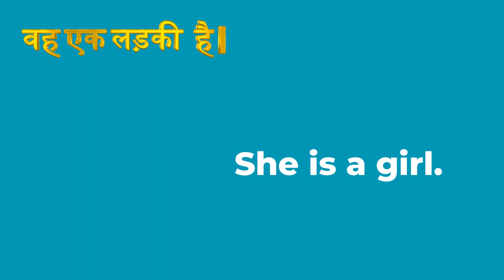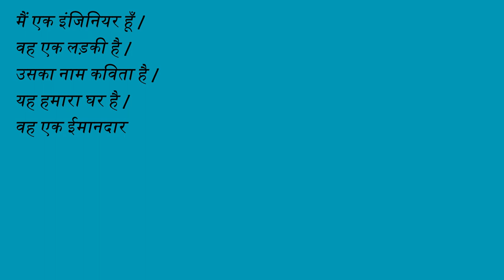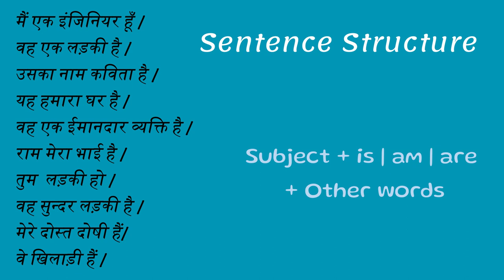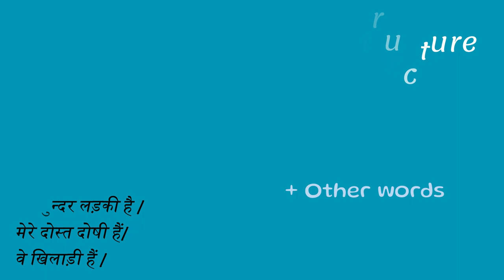Mastering Spoken English: Class 1 | From Zero to Hero in Language Fluency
Unlock the door to confident communication with our "Spoken English Class-1: Zero to Hero" series! 🌟

Are you ready to embark on a transformative language journey? Join us as we dive into the essentials of spoken English in our dynamic class. Whether you're starting from scratch or looking to refine your skills, this class is designed to take you from zero to hero in no time.

🔍 What to expect:
🗣️ Engaging lessons for all levels
🎓 Step-by-step progression
🤝 Interactive practice sessions
🚀 Boost your confidence in real-life conversations

🌐 Our mission:
At "Spoken English Class-1," we believe in making language learning accessible, enjoyable, and effective. Our experienced instructors are here to guide you through the intricacies of spoken English, providing valuable tips and tricks along the way.

📈 Why choose us:
✅ Structured curriculum
✅ Fun and interactive learning
✅ Practical insights for daily use
✅ Supportive community of learners

👥 Who should join:
Whether you're a beginner or someone looking to enhance their English communication skills, this class is tailored for you.

Don't miss out on the chance to unlock a new world of opportunities through effective communication! 🚀✨

Spoken English
English Language Learning
Communication Skills
Language Fluency
Zero to Hero
English Class
Language Journey
Language Transformation
ESL (English as a Second Language)
Effective Communication
Beginners English
Language Education
Interactive Learning
Confidence Building
Daily Conversation Tips
English Pronunciation
Language Progression
Engaging Language Lessons
Let us hold your hand and show you the right path towards Spoken English Road. This video is the first class of our remarkable English speaking course and after watching this video you guys will start to speak. It's our promise and we keep our promises.  Watch this video and practice whatever we show you and you will become fluent in that part.

Kamlesh Yadav sir | Mass study english | free english classes | fluent english |